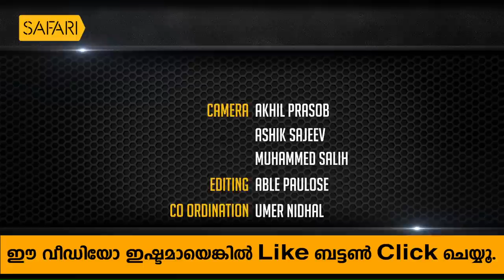Budva - Sandy Beaches and Nightlife | Oru Sanchariyude Diary Kurippukal | EPI 289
സെർബിയ - മോണ്ടെനെഗ്രോ യാത്രാനുഭവങ്ങൾ  ശ്രീ സന്തോഷ് ജോർജ് കുളങ്ങര പങ്കുവെയ്ക്കുന്നു ഒരു സഞ്ചാരിയുടെ ഡയറിക്കുറിപ്പിൽ...